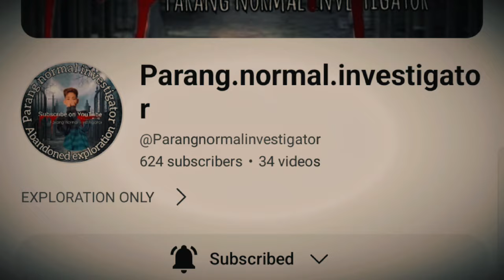TEST LANG SANA NAMAN